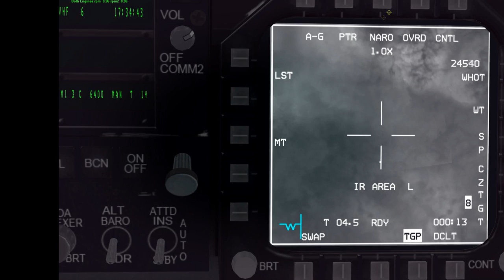BMS-Bug-Teaser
BMS F18 update